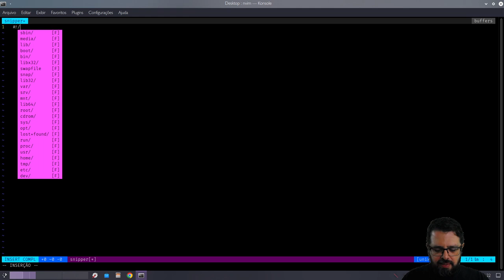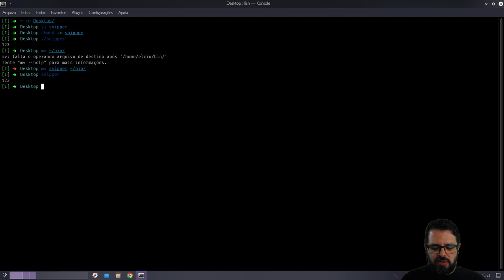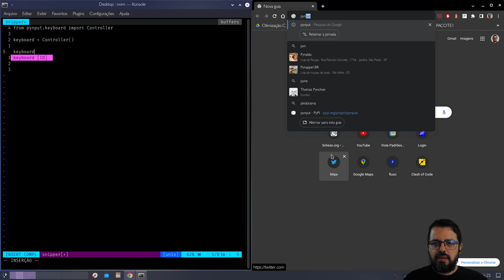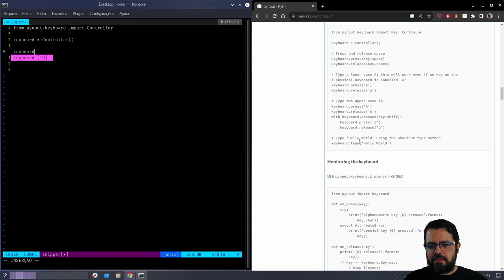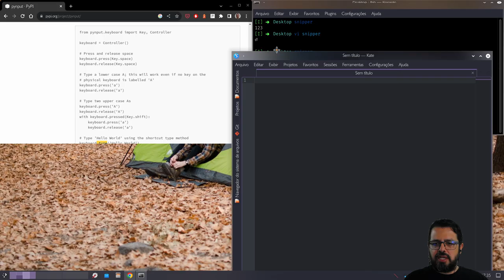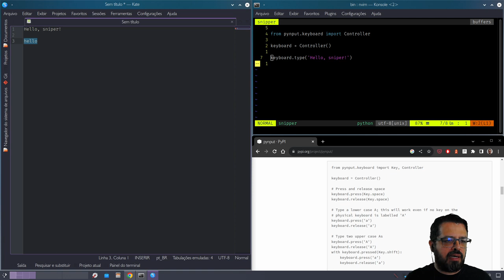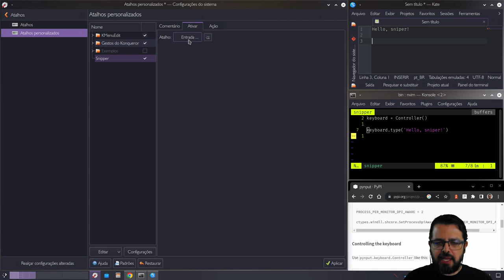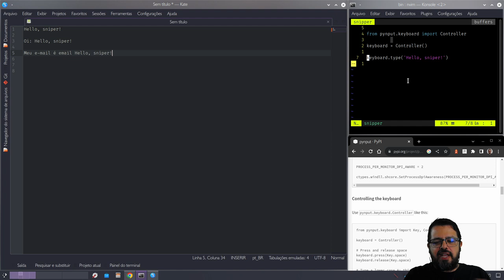Programando um gerenciador de snippets - 1 de 6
Comecei um novo projeto curioso, um software de snippets para Linux que permite definir atalhos para inserir textos comuns. No vídeo de hoje, vamos começar com o super básico: criar um comando no Linux.